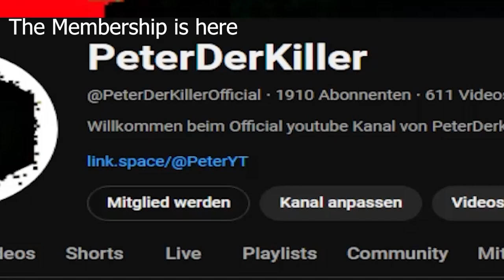Mario.EXE - Darkness Awaits The Mushroom Kingdom